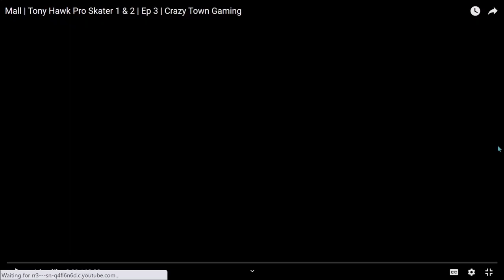I LIV Golf | Ep 511 | Crazy Town Podcast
"I LIV Golf"